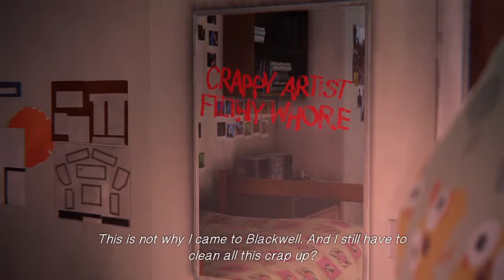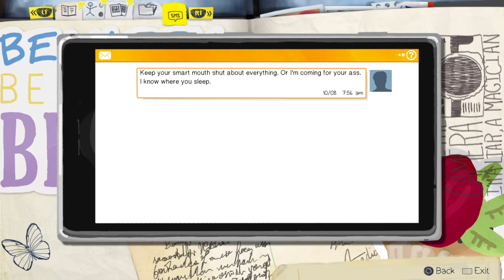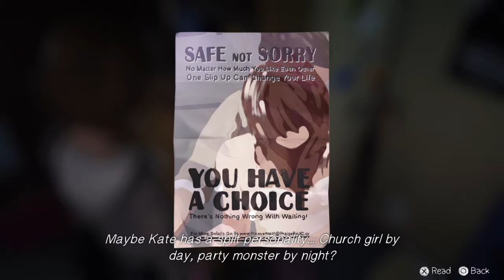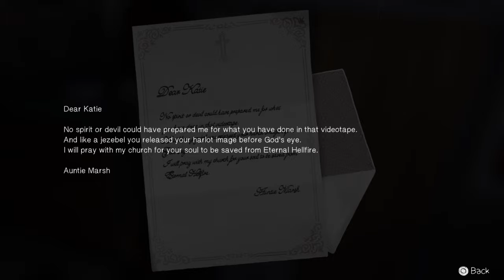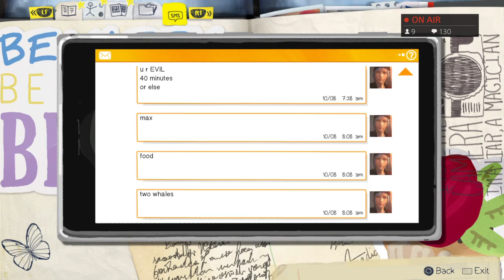Emo Crybaby Power Girl Chapter II (Part 3)